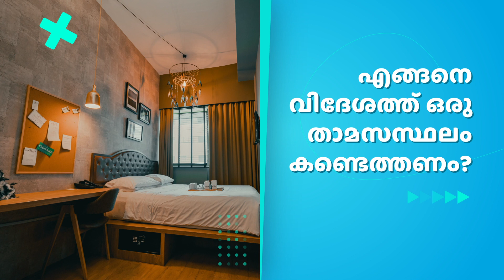വിദേശത്ത് ഉപരിപഠനമാണോ ലക്ഷ്യം? വഴിയുണ്ട്..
വിദേശത്ത് ഉപരിപഠനമാണോ ലക്ഷ്യം? യുകെ,യൂറോപ്പ്,കാനഡ എന്നിവിടങ്ങളിലുള്ള ലോകത്തിലെ തന്നെ മികച്ച യൂണിവേഴ്സിറ്റികളിൽ പഠിക്കാൻ ഇനി വളരെ എളുപ്പം! രജിസ്റ്റർ ചെയ്യാൻ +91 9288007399 എന്ന നമ്പറിൽ ബന്ധപ്പെടൂ..